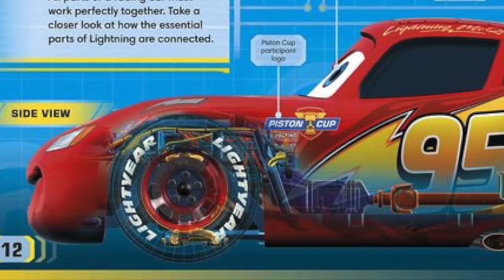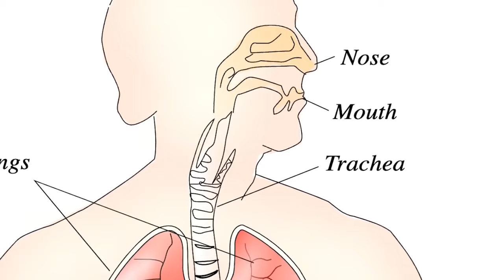Why McQueen COULDN'T get an upgrade to defeat Jackson Storm? (Pixar Cars 3 Explained)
Lightning McQueen used to be the fastest car in the cars world until Jackson Storm showed up. The reason why he was faster than Lightning McQueen was that he was a modern car with a newer engine that gave him super speed. one of the questions that we have is why didn't Lightning McQueen get upgraded to become faster and defeat storm?

Hi there I'm Max welcome to Filmopedia today where are going to look at 3 theories about why Lightning McQueen didn't get upgraded.

00:00 Intro
00:33 Theory 1
01:04 Theory 2
01:47 Theory 3
02:45 Which is right?